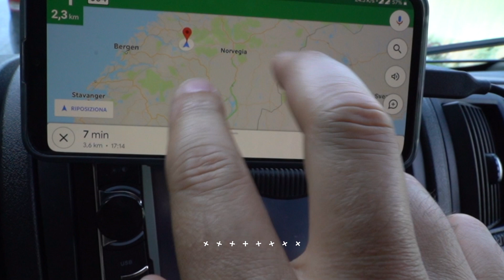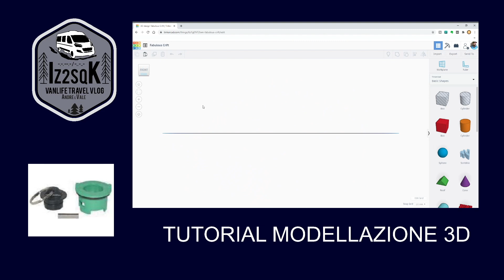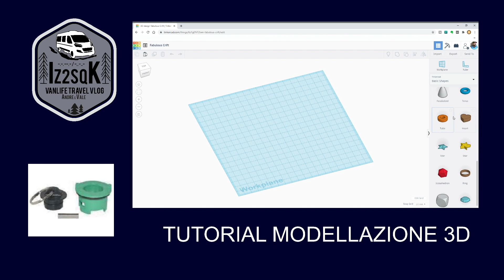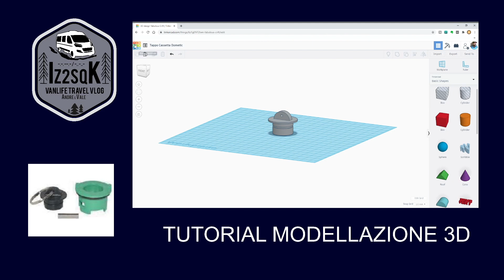COSTRUIAMO UN SOG | DIY - Dometic CT4000 | Eliminiamo i cattivi odori del WC Chimico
Scopriamo come costruire un Sog partendo da zero. Progettiamo i file 3D da stampare e assembliamo i pezzi. Il modello del wc è Dometic CT4110.

Se vi interessa la progettazione 3D abbinata alla stampa, fatemelo sapere nei commenti, in modo da preparare altri tutorial ed esempi.

00:00 - intro
00:08 - sigla
00:22 - inizio video
02:47 - parti stampate
03:36 - quali software 3d utilizzo
05:39 - tutorial modellazione Tinkercad
12:58 - montaggio parti stampate

la nostra attrezzatura video